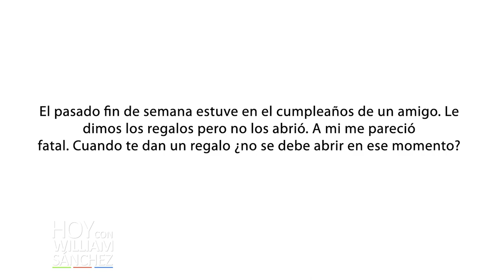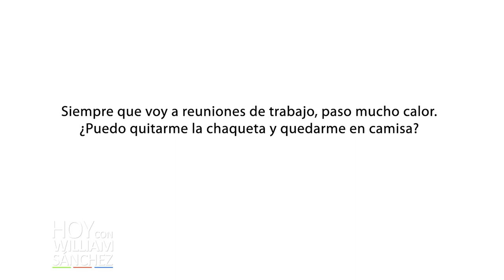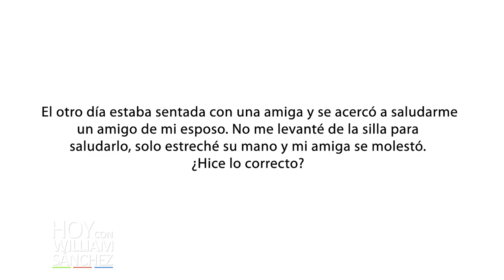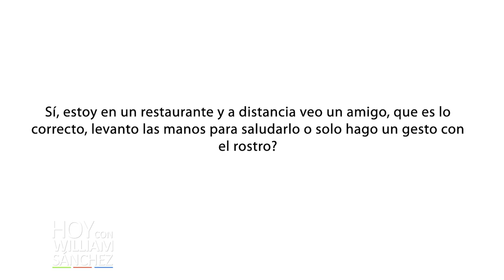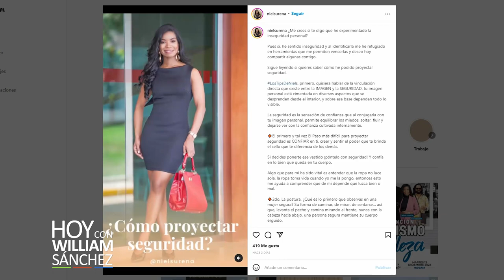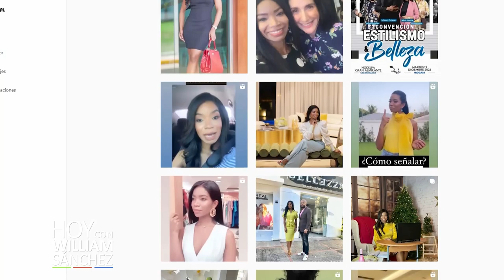Niels Ureña - Hoy con William Sánchez